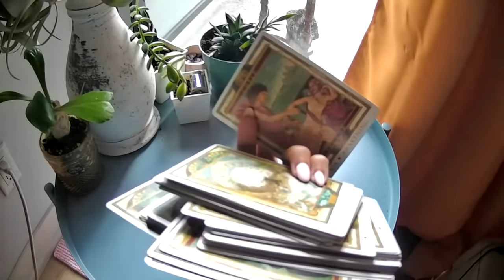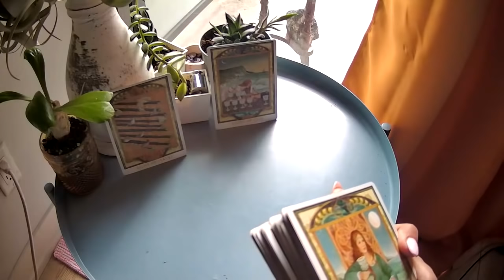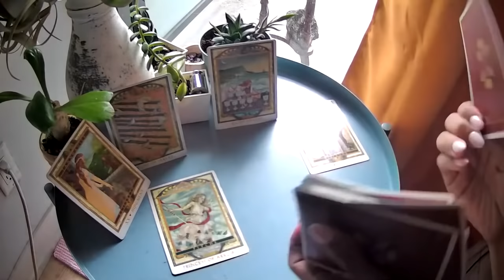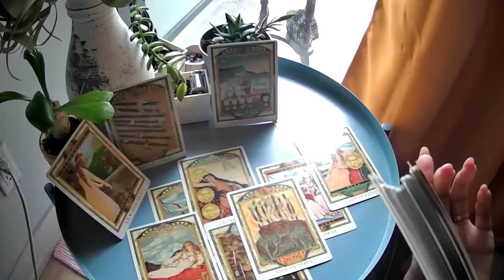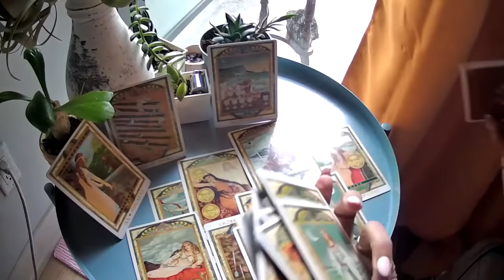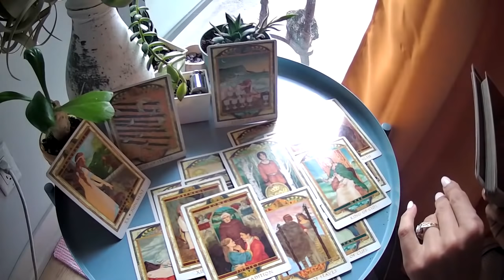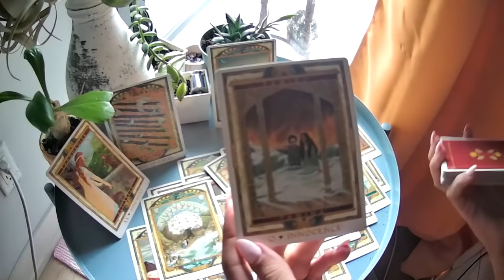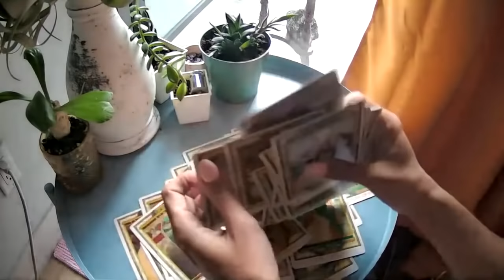DM WANTS TO COME IN- YOU WILL WORK THIS OUT TOGETHER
MY SCHEDULE :
MONDAY-FRIDAY

🐏 Aries
🐂 Taurus
👬 Gemini
🦀 Cancer
🦁 Leo
👧 Virgo
⚖ Libra
🦂 Scorpio
🎉 Sagittarius
🐐 Capricorn
💧Aquarius
🐟 Pisces